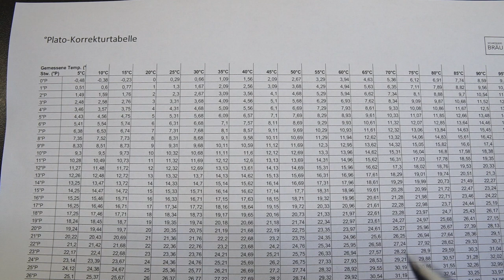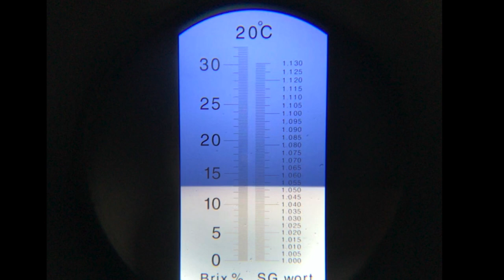Bierspindel oder Refraktometer? Stammwürze Messen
Hast du dich auch gefragt, ob du zum Hobbybrauen eine Bierspindel oder ein Refraktometer benötigst? Hier gibts die Antwort!
🍻Lerne Bier selber zuhause zu brauen!

In diesem Beitrag zeige ich dir, wie du diese Messgeräte verwenden kannst und welches das Beste für dich ist.

Eines vorweg: Beide werden verwendet, um die Stammwürze bzw. den Extraktgehalt der Würze oder der Gärproben zu messen. Beide funktionieren komplett unterschiedlich und haben so ihre eigenen Stärken und Schwächen.

🤙 NOCH MEHR BRAUZUBEHÖR